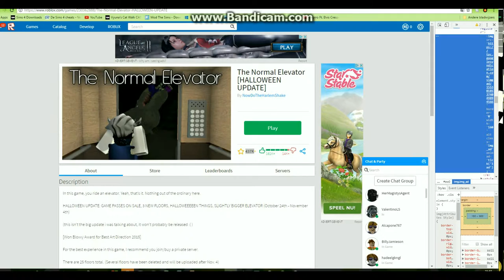THE HALLOWEEN ELEVATOR-Roblox #2 eerste edit video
Halloween special omdat het morgen halloween is
De naam is The Normal elevator in roblox